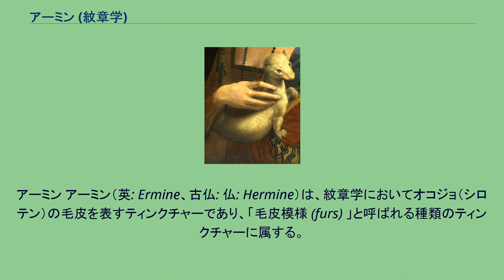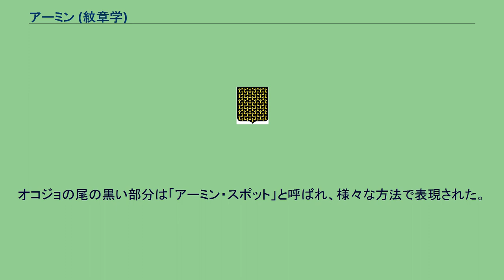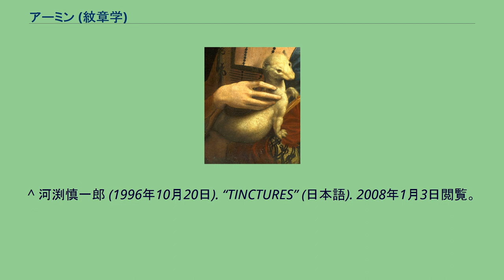アーミン (紋章学)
ヘラルディック・ティンクチャー
アーミン アーミン（英: Ermine、古仏: 仏: Hermine）は、紋章学においてオコジョ（シロテン）の毛皮を表すティンクチャーであり、「毛皮模様 (furs) 」と呼ばれる種類のティンクチャーに属する。
なお、ティンクチャーとは紋章学における紋様の要素である原色・金属色・毛皮模様の総称である。
古典的な白黒の印刷物や硬貨の刻印をはじめとする彫刻では色を表すことができないため、ペトラ・サンクタの方法 (System of Petra Sancta) と呼ばれる手法が用いられるが、毛皮模様も各所の色の沿ってその他の原色や金属色のティンクチャーの表現方法に準じて表現される。
絵画の中のシロテン。
レオナルド・ダ・ヴィンチ『白貂を抱く貴婦人』より トランプの絵札。
袖の辺りにアーミンのティンクチャーが描かれているのが判る。
アーミンは、ラテン語の「アルメニアの（ネズミ）」という意味の armenius に由来する。
冬の間、オコジョは毛が白くなり、尾の先だけが黒い状態になる。
中世の王侯貴族はこの白い時のオコジョの毛皮をいくつも並べて一枚に縫わせてそれをガウンの裏地などに好んで用い、それが権威の象徴でもあった。
王族や貴族の肖像画やトランプのクィーンやキングの絵札で黒い点のある白い縁のある服を見かけるが、その部分がアーミンである。
紋章学のアーミンは、このオコジョの毛皮をアージェント（白）の上にセーブル（黒）の点のパターンを形作ることで表現している。
オコジョの尾の黒い部分は「アーミン・スポット」と呼ばれ、様々な方法で表現された。
右図の具体例は、最も一般的な形のアーミン・スポットを示す。
アージェントとセーブルの組み合わせの他に、少なくとも3つのアーミンの変形があり、これらは別の原色または金属色のアーミン・スポットが置かれた単なる特定の原色又は金属色のフィールドというよりは、やはり独立した1つのティンクチャーと見なされている。
アーミンズ又はカウンター・アーミンは、通常のアーミンの白黒を逆転させたもので、アージェントのアーミン・スポットを持つセーブルのフィールドである。
また、アーミノワ (Erminois) は、地の色にアージェントの代わりにオーアを用い、セーブルのアーミン・スポットを持つオーアのフィールドである。
最後に、ピーン (Pean) は、アーミノワのオーアとセーブルを逆転させたもので、オーアのアーミン・スポットを持つセーブルのフィールドである。
これ以外のティンクチャーの組み合せの場合は、紋章記述の中で、例えば「ギュールズ・アーミンド・アージェント (gules ermined argent) 」（赤地に白のアーミン・スポット）のように明確に記述される。
^ 河渕慎一郎 (1996年10月20日). “TINCTURES” (日本語). 2008年1月3日閲覧。